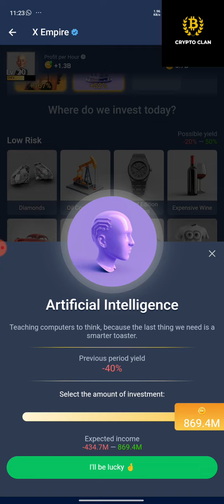X EMPIRE Musk Empire Daily Combo Investment Cards 14 AUGUST 2024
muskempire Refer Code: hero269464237